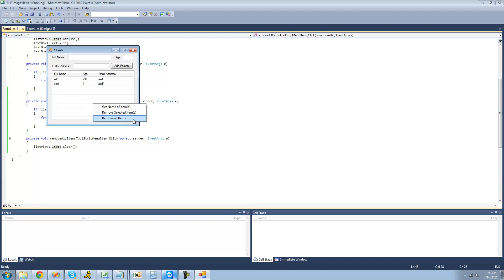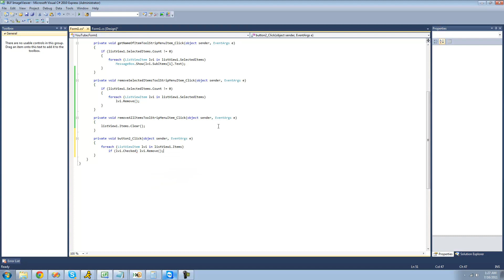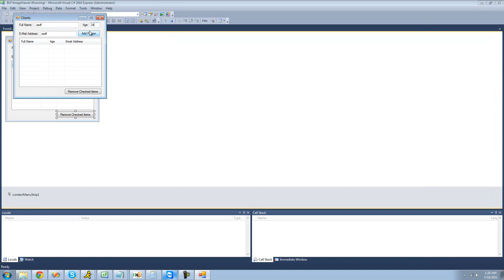C# Beginners Tutorial - 94 - ListView Control pt 4